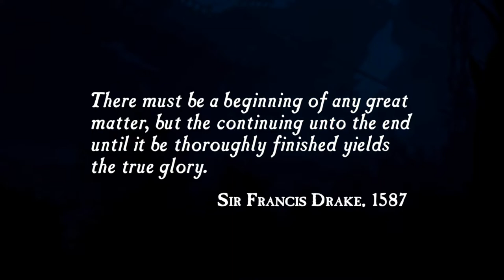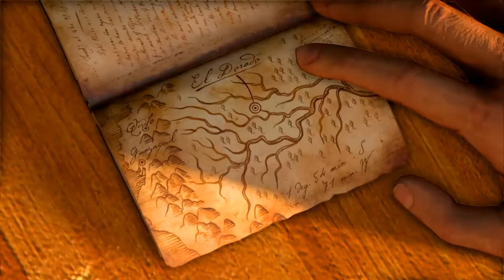Uncharted: Drake's Fortune Walkthrough Part 1: Chapter 1 - 3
Chapter 1 - Ambushed: 4:50

Chapter 2 - The Search for El Dorado: 14:10

Chapter 3 - A Surprising Find: 38:33

Welcome all to my channel( DreGameSessionYT). Your support will be much appreicated...

Here in Uncharted I will be doing a FULL Walkthrough Gameplay through Exploring and solving puzzles and doing BOSS FIGHTS. In some Parts I will be messing up on the simplest things but hey that's just how it is but y'all sit back relax and enjoy yourself and thank y'all for watching until next time...